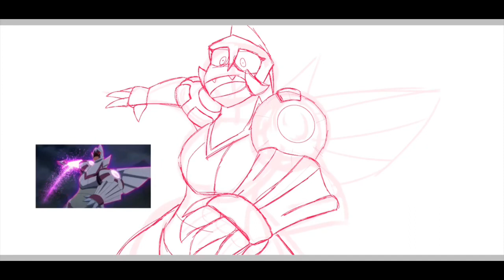Palkia Redraw! [Speedpaint]